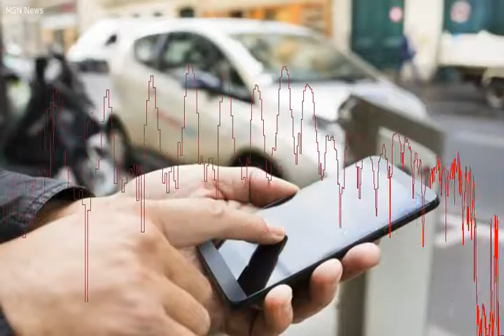Payments Council to create common QR code for Singapore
Payments Council to create common QR code for SingaporeBanks and payment providers will collaborate to create the QR code. The newly established Payments Council formed an industry taskforce to develop a common QR code for Singapore (SGQR). According to the Monetary Authority of Singapore (MAS), it will co-lead the SGQR with the Info-communications Media Development Authority (IMDA). Stakeholders in the SGQR include banks, payment schemes, QR payment service providers, and relevant government agencies. MAS revealed that companies like Alipay, DBS, Mastercard, and UOB are part of the taskforce lineup. SGQR aims to have standards set for domestic and international payment schemes by the end of the year.